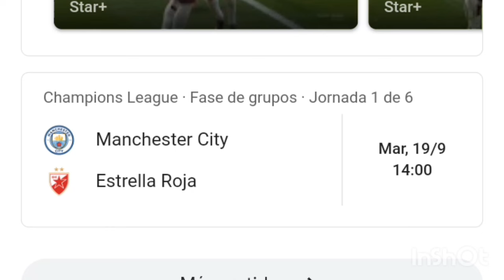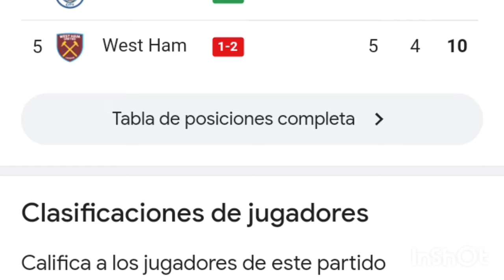West Ham vs Manchester City 1-3 resumen y goles del partido completo /Premier League